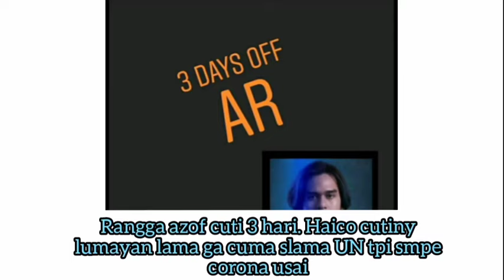Cinta Haico untuk Rangga Azof uda terbukti dr saat Coco Di Bali,Dia senyum2 kalau Liat Azof Ngebucin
Haico Nonton Diri Sendiri. Ga afdol nonton lewat tivi aja auto Nambah Nonton dari Handphone nya juga. pas bagian Bucin tunangan ma kusut Haico nyaringin audio Handphoneny. Yang Ama diri sendiri aja bisa antusias banget dan Baper. apalgi orang lain yg liat. Serius Banget Coco Nonton Adegan itu Ibarat Baru di tinggal Sehari udah Kangen ama Yayang Azof love love. Rangga Azof akan Cuti dari sinetron untuk penyembuhan lambungnya selama 3 Hari, namun masih Syuting pada hari ini tapi sedihh sudah, gada haico yg bikin heboh dan woww. Terima kasih sudah mampir dan antusiasnya. Maafkan jika ada kekurangan dan Jika ada yg tidak berkenan bisa lewat. Kalau yg berkenan silahkan. Selagi Halu gratis bebas sebebas bebasnya, tapi di mohon untuk bijak dan tidak saling menyakiti. Halu itu menguntungkan, Idola nya aja seneng nonton diri sendiri dari hp mungkin kelewat baper hahaha. Terima kasih. Terima kasih sdh menghargai berita ini. Pamit duluu...